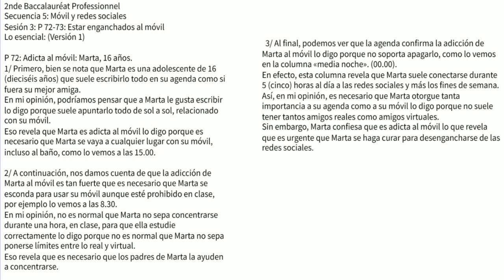P 72: LO ESENCIAL 1. Secuencia 5/Sesión 3. RODRIGUEZ ESPINAL Oscar Omar, 2nde GATL 2, 2023-2024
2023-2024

RODRIGUEZ ESPINAL Oscar Omar, 2nde GATL 2, 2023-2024.

Sesión 3: P 72: Adicta al móvil: Marta, 16 años

LO ESENCIAL

3°/ Séance 3 sur 9
P 72-73 :
Actividad 2: Estar enganchados al móvil

Pédagogie différenciée : 3 groupes.

4/ Adicta al móvil: Marta, 16 años
1-Lee la agenda de Marta. ¿Es adicta al móvil?
¿Cuáles son las señales?
2-Escribe 5 frases de su agenda utilizando el verbo
“soler”. Imita el ejemplo.
3-Di las frases utilizando el verbo «soler».

P. 72

4. Adicta al móvil: Marta, 16 años

1. Lee la agenda de Marta. ¿Es adicta al móvil? ¿Cuáles son las
señales?

Sí, Marta es adicta al móvil porque no puede ir a ningún lugar sin su teléfono, incluso en el baño.

Se esconde para usar su móvil, aunque esté prohibido, en clase, por ejemplo. No soporta apagarlo.

Se conecta durante 5 horas al día y más los fines de semana.

2. Escribe 5 frases de su agenda utilizando el verbo “soler”.

– En clase, suelo contestar los mensajes desde debajo del pupitre.
– Suelo ver algún vídeo en el recreo.
– Suelo dar “like” en Instagram.
– Suelo llevar el móvil a todas partes.
– Suelo no apagar nunca el móvil.

3. Di las frases utilizando el verbo “soler”.

a. Suele usar el móvil todos los días.
b. Ana suele descargar una nueva App cada sábado.
c. Los alumnos suelen publicar fotos en Instagram todas las tardes.
d. Pedro suele apagar el móvil cuando entra en clase.

P. 73
Microtarea: Sondeo en clase

Se divide la clase en varios grupos. Cada alumno de cada grupo
pone una cruz para indicar qué dispositivo(s) de conexión usa.

– móvil: 8/10;
– tablet: 10%;
– ordenador: 1/2.

Los resultados en el pódium: 1. móvil, 2. ordenador, 3. tablet.

Sin embargo, la mitad se conecta también en su ordenador cuando está en casa o en clase si tienen acceso a una conexión Internet.

El diez por ciento de las personas sondeadas usa una tablet para grabar
vídeos.

Lo esencial: (Versión 1)
P 72: Adicta al móvil: Marta, 16 años.

1/ Primero, bien se nota que Marta es una adolescente de 16 (dieciséis años) que suele escribirlo todo en su agenda como si fuera su mejor amiga.
En mi opinión, podríamos pensar que a Marta le gusta escribir lo digo porque suele apuntarlo todo de sol a sol, relacionado con su móvil.
Eso revela que Marta es adicta al móvil lo digo porque es necesario que Marta se vaya a cualquier lugar con su móvil, incluso al baño, como lo vemos a las 15.00.

2/ A continuación, nos damos cuenta de que la adicción de Marta al móvil es tan fuerte que es necesario que Marta se esconda para usar su móvil aunque esté prohibido en clase, por ejemplo lo vemos a las 8.30.
En mi opinión, no es normal que Marta no sepa concentrarse durante una hora, en clase, para que ella estudie correctamente lo digo porque no es normal que Marta no sepa ponerse límites entre lo real y virtual.
Eso revela que es necesario que los padres de Marta la ayuden a concentrarse.

3/ Al final, podemos ver que la agenda confirma la adicción de Marta al móvil lo digo porque no soporta apagarlo, como lo vemos en la columna «media noche». (00.00).
Así, en mi opinión, es necesario que Marta otorgue tanta importancia a su agenda como a su móvil lo digo porque no suele tener tantos amigos reales como amigos virtuales.

1/ Primero, bien se nota que Marta es una adolescente de 16 (dieciséis años) que suele escribirlo todo en su agenda como si fuera su mejor amiga.
En mi opinión, Marta tiene que desayunar antes de ir al instituto lo digo porque solo suele levantarse e ir al instituto.
Eso revela que es necesario que Marta use el móvil desde la mañana hasta la hora de dormir, incluso cuando está prohibido usarlo en clase.

En mi opinión, es necesario que Marta dé algún «like» (me gusta) en Instagram lo digo porque es necesario que exista virtualmente.
Eso revela que es necesario que Marta tenga muchos amigos virtuales lo digo porque el móvil suele formar parte de su vida.

3/ Al final, podemos ver que Marta suele tener otra amiga que es su agenda lo digo porque es como si Marta pidiera ayuda para desengancharse de la adicción a las redes sociales.
Así, en mi opinión, es necesario que Marta confiese eso para encontrar una solución.
Eso revela que es urgente que sus padres hablen con ella.